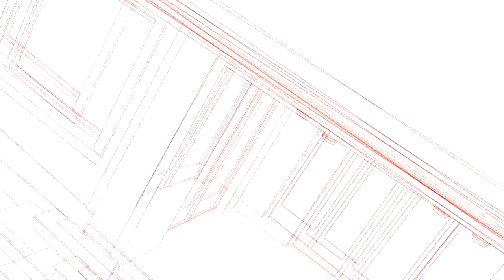Prace przy budowie dachu firmy Braas w Domu Modelowym.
W tym odcinku wideo poradniku z budowy Domu Modelowego w Jankach k. Warszawy pokazane następujące etapy prac związanych z dachem w systemie firmy Braas: pokazanie ułożenia kosza dachu z systemu Braas - jako ważnego elementu dachu,  grzbietu , kaletnicy, gąsiorów, montaż trójników gąsiorów, przejście komina przez połać dachu oraz różne systemy  mocowań dachówek.